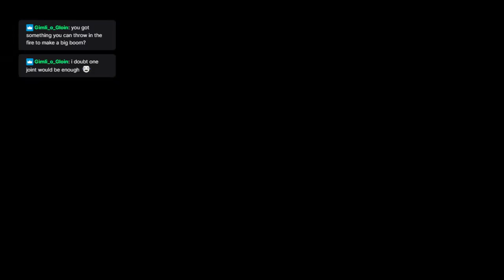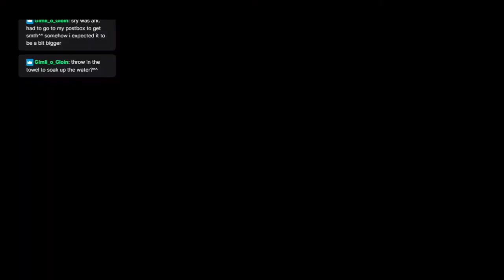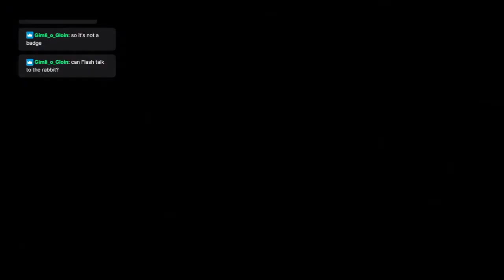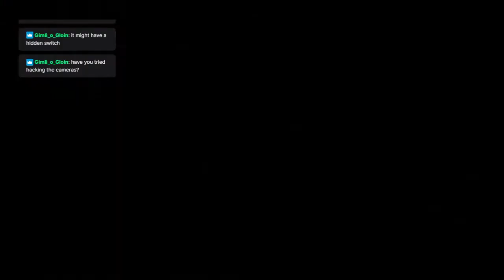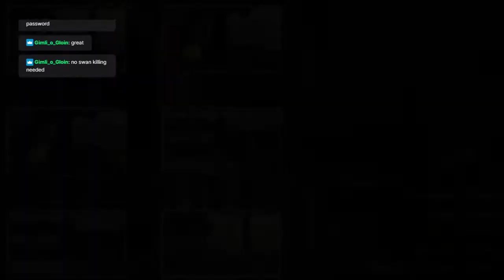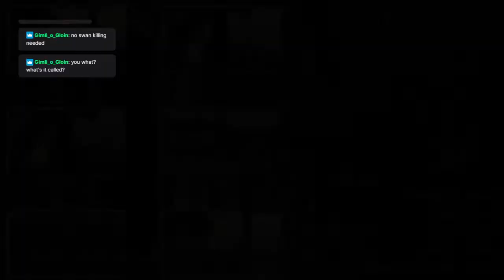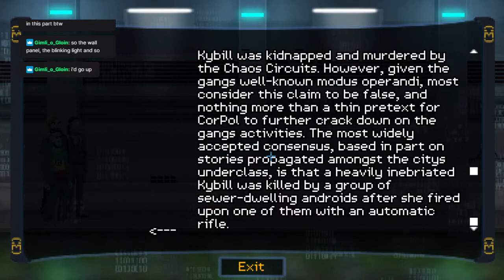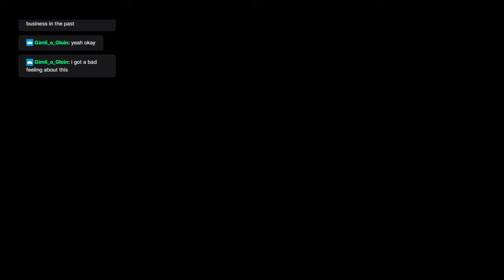Born Punk 4 VOD 03/07/2022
Playing Born Punk freshly released after a successful Kickstarter campaign